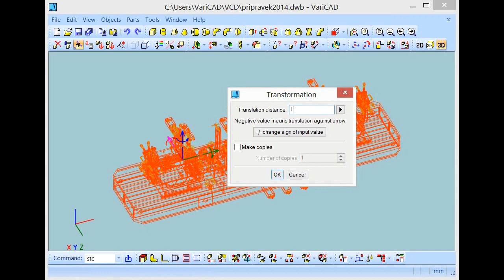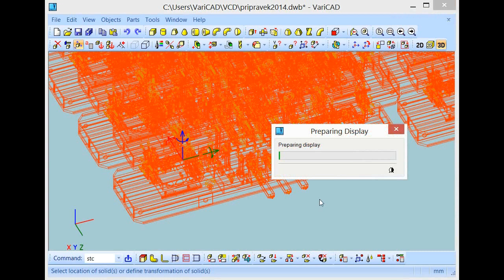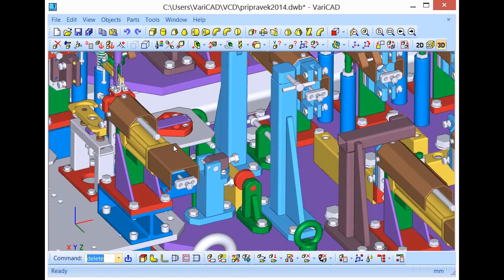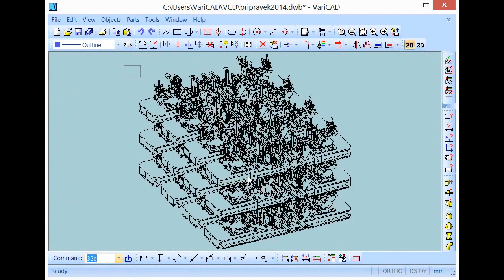VariCAD 2014 zrychlení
Ukázka rychlosti práce ve VariCADu - zrychleni VariCAD 2014 - sestava 36 504 dílů